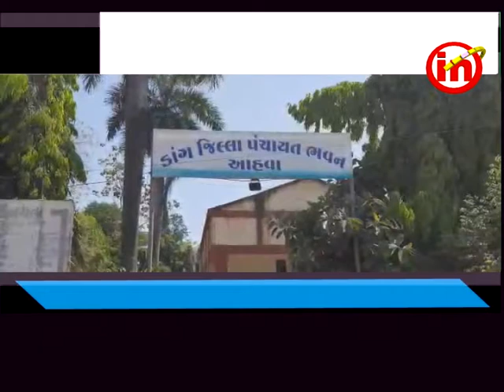આહવા - જીલ્લા પંચાયતના સામાન્ય સભામાં રૂ.૩૬૮.૨૯ કરોડનું બજેટ મંજુર કરાયું